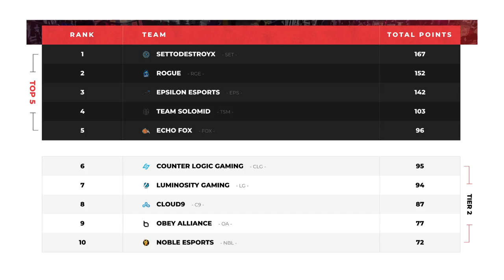TEAM HOUSE news, FGCFOX hype, and a big H1Z1 Pro League WIN - What the FOX?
News about FGCFOX, H1Z1 Pro League, the ECHO FOX Team House, and MORE FOXY UPDATES in this week's episode of What the FOX? 🦊